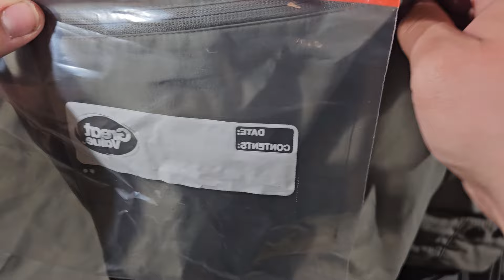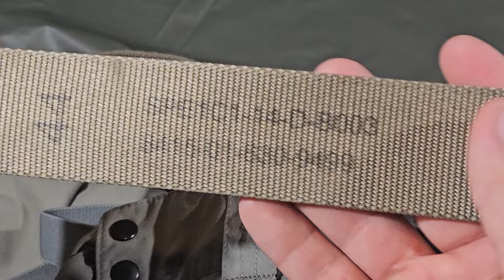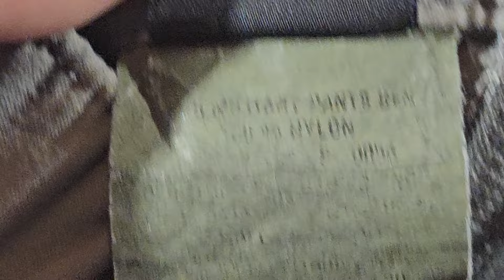PCU (Protective Combat Uniform) Patagonia Level 5 Trousers in-depth Review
In this video, I will be going over the patagonia PCU  level five soft shell combat Trousers, the PCU stands for protective Combat Uniform
 below is the tag information

also sorry for the abrupt cut off. My phone camera ran out of storage but I had reviewed all the features of the trousers

the real tag is too worn to view but I researched what it should say and that is below

LEVEL 5 MILITARY PANTS GEN II
100 % NYLON
W9110Y-10-F-0111
READYONE
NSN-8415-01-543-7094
SMALL / REGULAR
CARE INSTRUCTIONS
Machine wash warm. Tumble dry low.
Do not bleach. Da not iron. Do not
dry clean. Avoid the use of fabric
softeners.
DO NOT REMOVE THIS LABEL
MEO CUT # SP 331